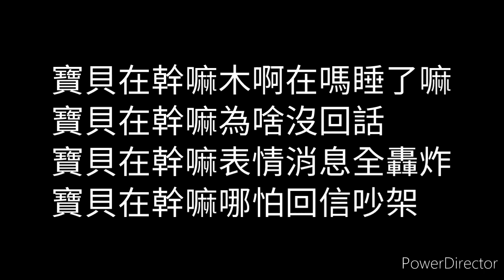Kui Kui - 寶貝在幹嘛(DJ抖音版) 伴奏